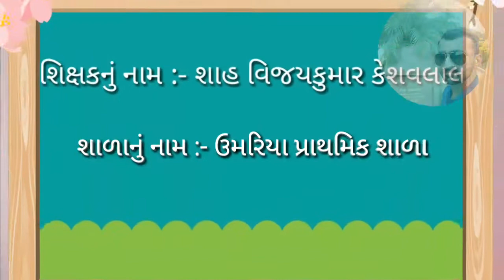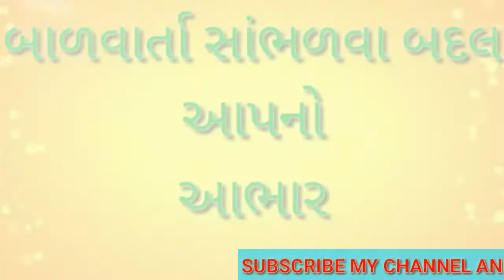બાળવાર્તા (૧૮૧) - વાઘની દોસ્તી...